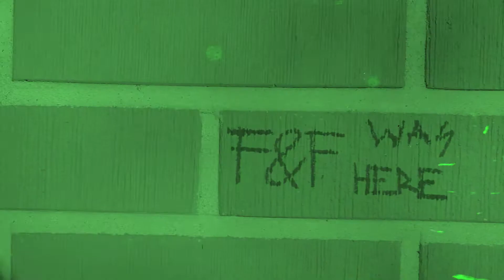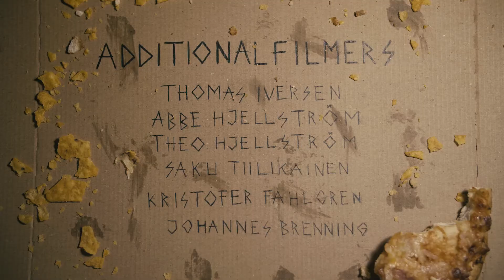The FULL PARTY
*Reuploaded from Vimeo*
Welcome Friends! It's a pleasure to finally present what we've been up to the past year.
Together with No Budget Production, we chased the snow through northern Scandinavia to build a double video part. We choose to call it - "FULL PARTY".
If you like what you see, don't be afraid to either share it, or just let us know! Insta: @fatendfurious , @nobudget_production

Special thanks: Appertiff, Hollywood.se, Neff

Producers: Abbe & Theo Hjellström, No Budget Production
Film: No Budget Production
Edit: No Budget Production
Actors: Abbe & Theo Hjellström
Special Guests: Niklas Mattson, Nils Arvidsson